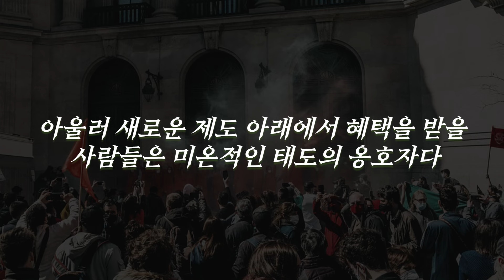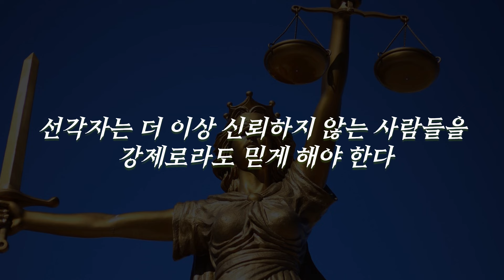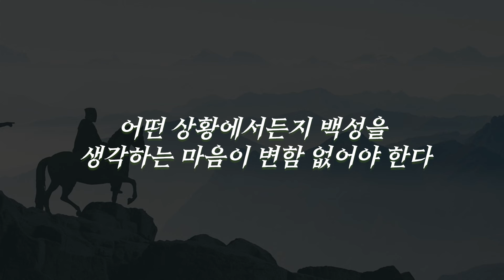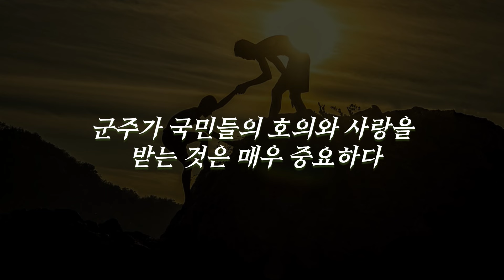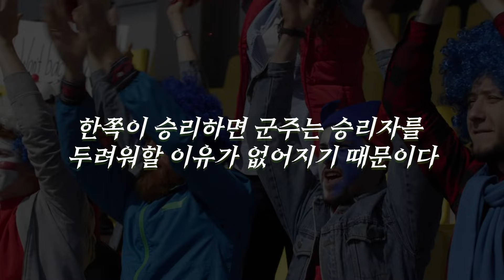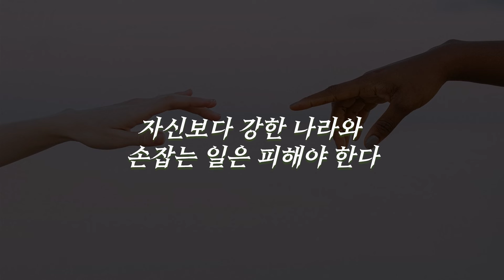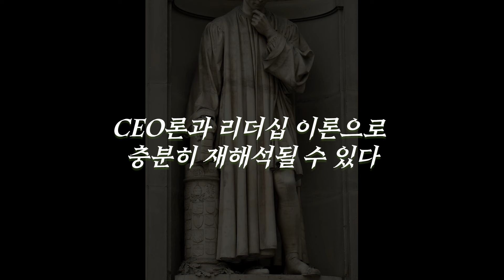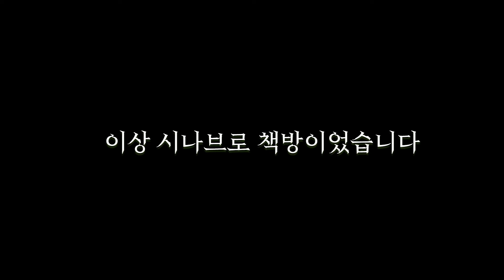역경을 극복하는 방법/마키아벨리/군주론/철학/오디오북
마키아벨리는 자신의 외교경험을 바탕으로 군주가 현실정치에서 확고한 기반을 다질 수 있는 방법을 풀어내고자 하였다. 다음 영상은
군주는 쉽게 믿거나 경솔하게 행동해서는 안 되고 두려움에 겁을 먹어서도 안 된다는 마키아벨리의 시각은 현대 국가와 정치의 영역에서 또 기업과 리더십에서도 강력한 시사점을 제공한다. 군주론에 담긴 마키아벨리의 사상은 21세기 기업경영학과 조직리더십의 최고의 지침이 될 것이다.
오디오북처럼 편하게 들으시면 됩니다.

마키아벨리의 군주론
2장 군주는 역경을 극복함으로써 더욱 위대해진다
00:03 새로운 질서를 도입할 때는 신중해라
00:50 개혁을 원한다면 자신의 힘으로 해야 한다
01:47 강경조치는 매일같이 반복하지 말고 한 번에 강력하게 실행하라
02:48 군주가 되었다면 국민들의 호의를 얻어야 한다
03:50 적인지 친구인지 입장을 분명히 하라
04:44 다른 나라를 공격하기 위해 자신보다 강한 나라와 손잡지 마라
06:23 나가는 말

참고문헌
저서 : 마키아벨리의 군주론
저자 : 마키아벨리
옮긴이 : 김경준/서정태
출판사 : 소울메이트
위 저서를 참고하여 영상제작자의 인사이트가 들어간 2차 저작물입니다.